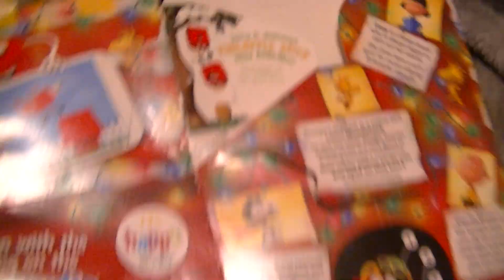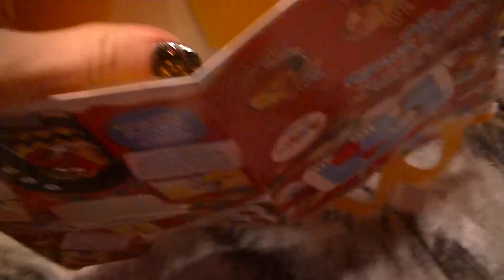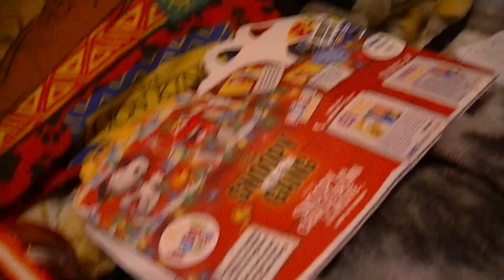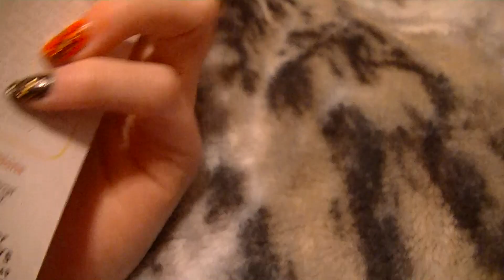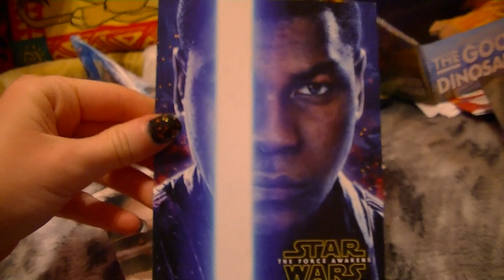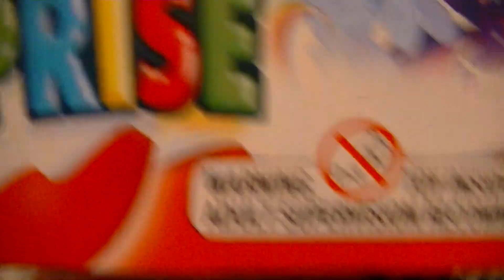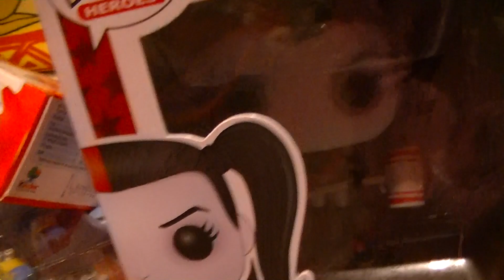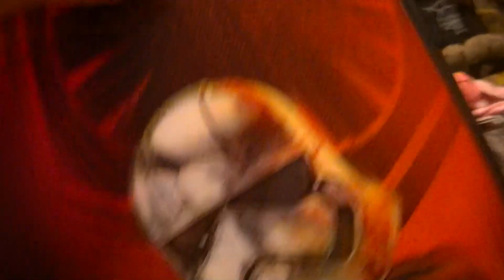Gifts From Caroline and David!! :D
Thank you soo much you guys for the awesome gifts!!
I just love everything!! :D